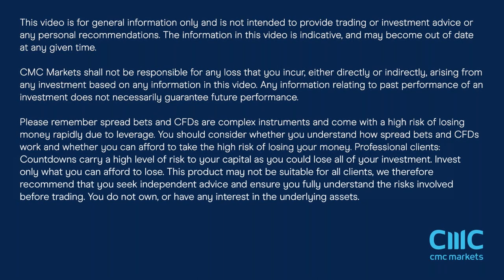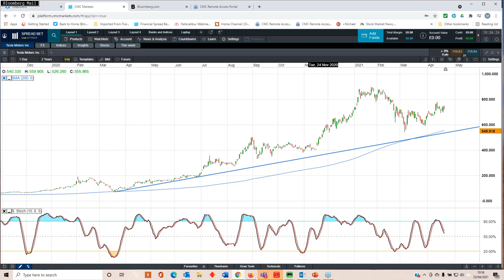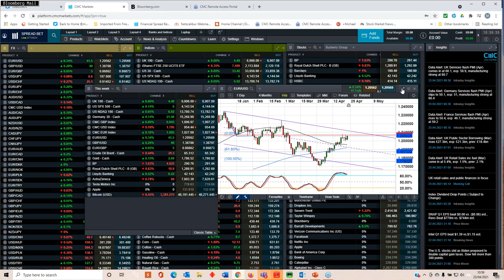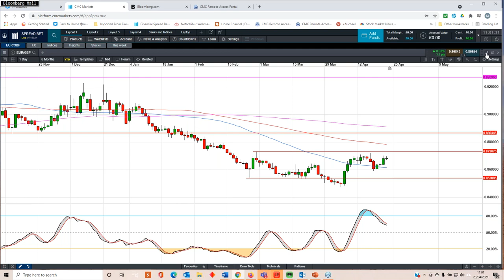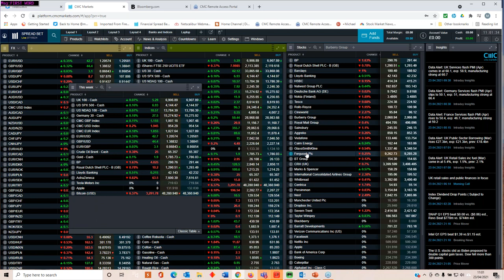Fed meeting, US GDP, BP, Shell, UK banks, AstraZeneca, Apple & Tesla results - wc 26 April 2021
In this week's video, Michael reviews the latest price action and recent weakness in stock markets, and looks ahead to the US Federal Reserve rate meeting, US Q1 GDP, plus results from Lloyds Banking Group, Barclays and NatWest Group. He also previews the latest numbers from Apple and Tesla, and looks at all the key forex levels.

Trade on over 10,000 financial markets across forex, indices, commodities, shares, ETFs, treasuries and our exclusive share baskets.